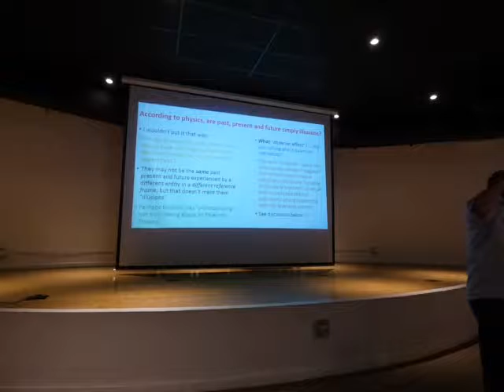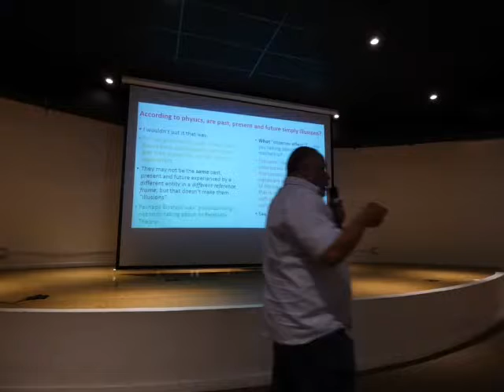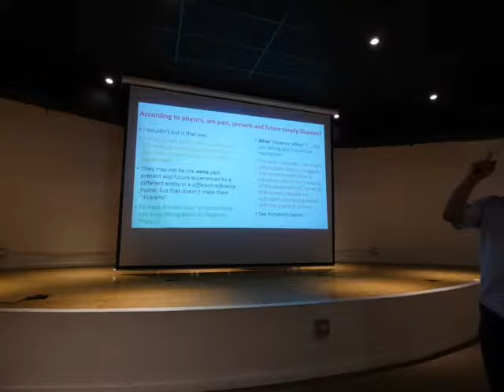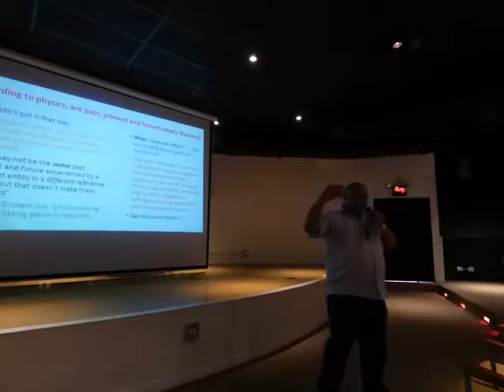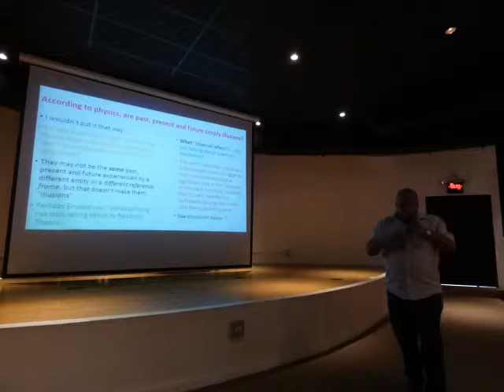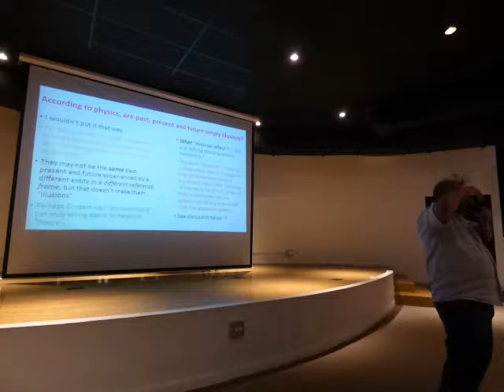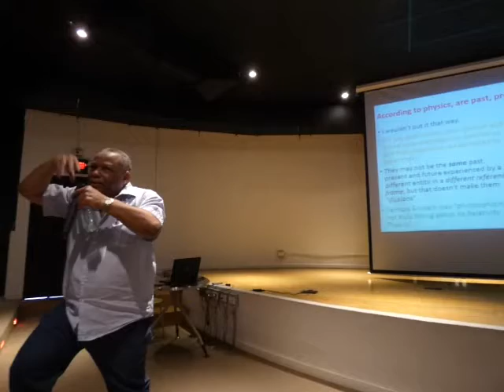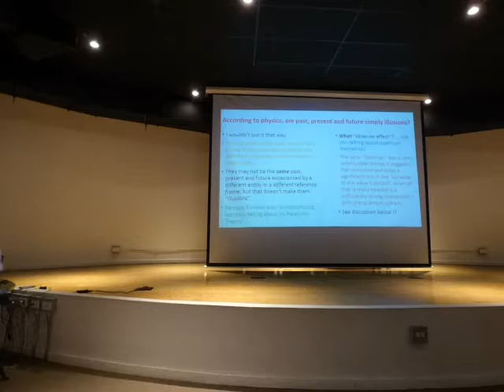(5/5) Relatividad general vs. Mecánica cuántica: Cuestiones de Fundamentos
In this seminar, we will focus on those fundamental issues regarding the current pillars of physics, and discuss the troubles with building up a quantum theory of gravitation, i.e. String Theory, SUSY, or a Theory of Everything!?